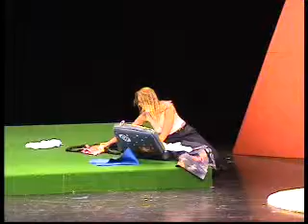Yulia Petrachuk - "E questo per Giustina...O dio, sei troppo barbara!"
"Il Flaminio" - Pergolesi
Stadttheater Biel, Switzerland. Juni 2009